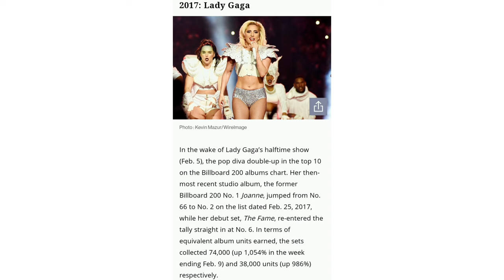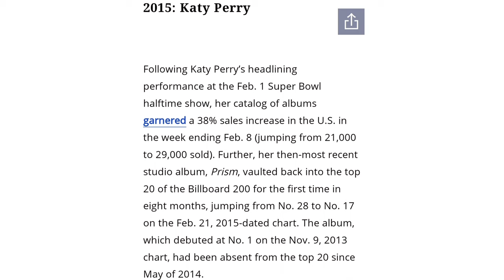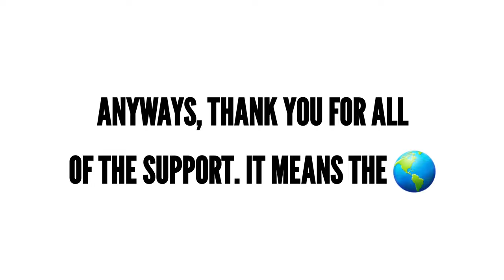Why Artists LOVE The Super Bowl | Stephen M. Green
Why Artists LOVE The Super Bowl